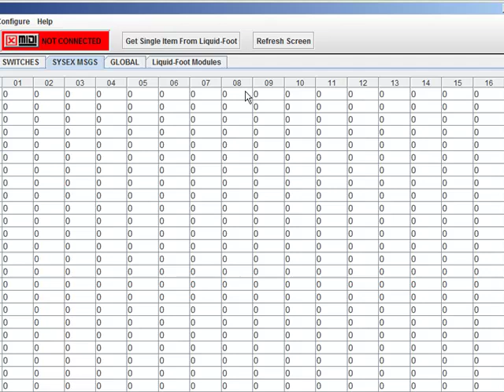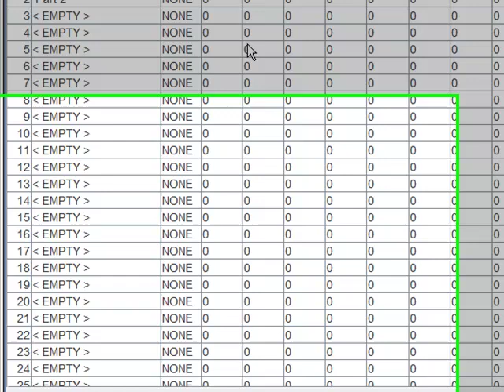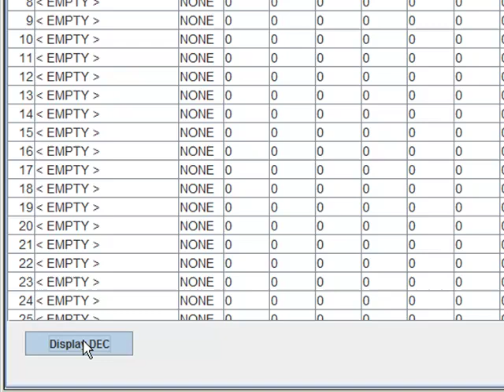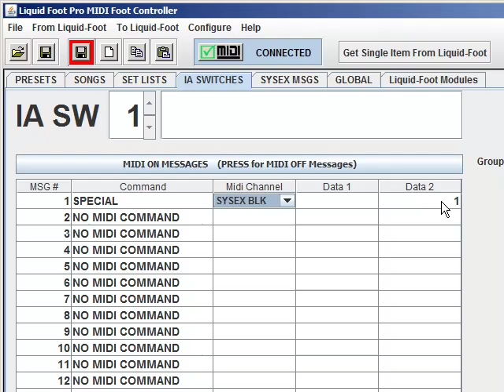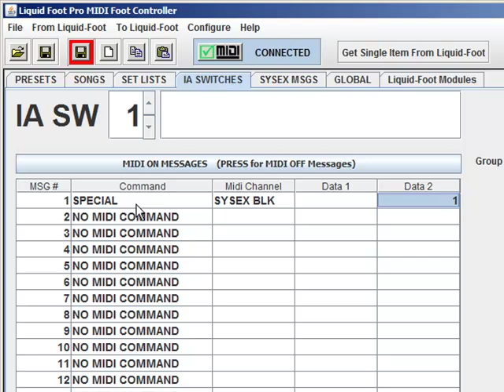Liquid-Foot Pro PC/MAC Editor-- Sysex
How to program Sysex messages into beta editor v3.0